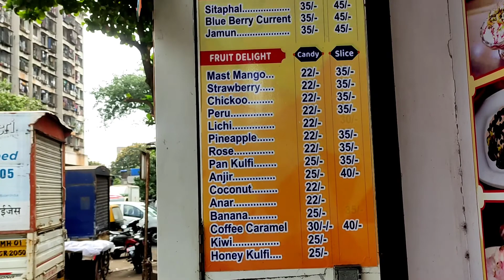Agarwal's Kulfi For Summer Season | Kesar Pista | Mumbai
Agarwal's Kulfi N Roll

Address :- Shop no 361, bldg no 8 nr hari mandir Guru Teg Bahadur Nagar, near Hari Mandir, Koliwada, Sion, Mumbai, Maharashtra 400037